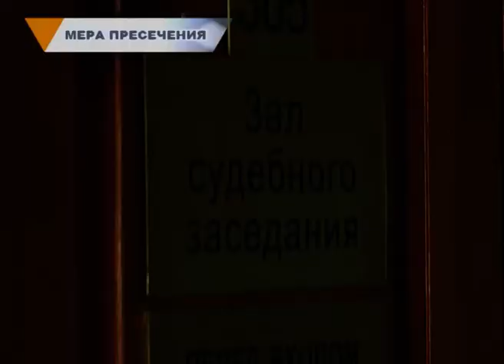МЕРА ПРЕСЕЧЕНИЯ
Обвиняемому в убийстве несовершеннолетней избрали меру пресечения. Сегодня в Орджоникидзевском суде состоялось закрытое заседание. Подозреваемого заключили под стражу на два месяца — до 4 сентября. Максимальное же наказание, которое ему грозит — до 15 лет лишения свободы. Напомню, 16-летняя девушка пропала неделю назад. А накануне было найдено ее расчлененное тело. По версии следствия, преступление совершил 18-летний знакомый погибшей. Убийство произошло в  результате ссоры. Также в соучастии подозревается еще один молодой человек.